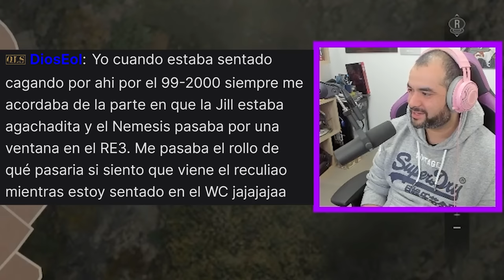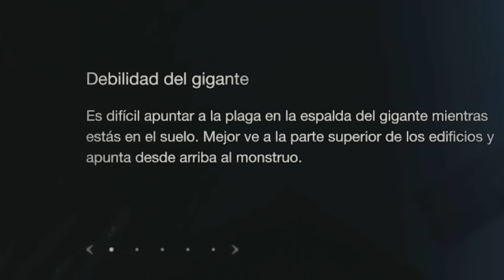LA SHINGEKI - RE4R DLC (02)